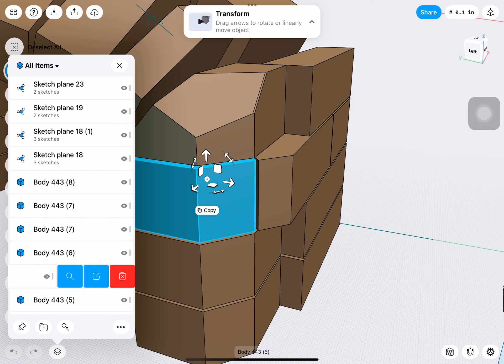Shapr3d oven build